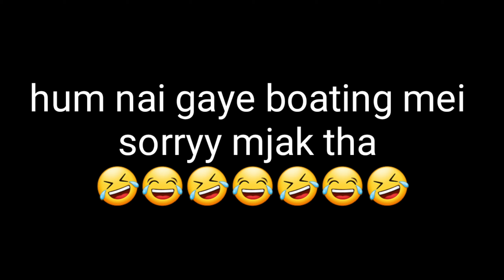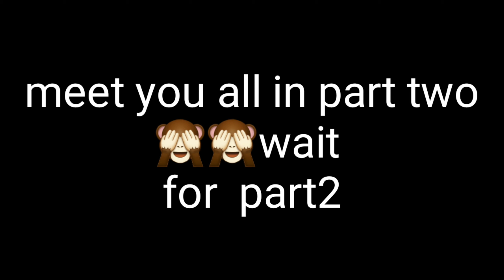PART 01 || VLOG 4 ||farm house ki ser || The Gujju Girl Riya